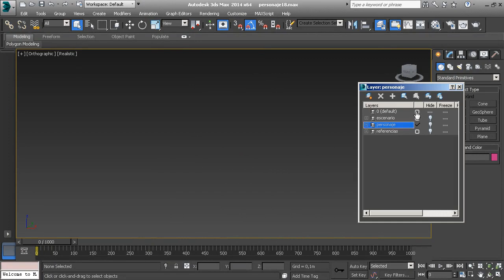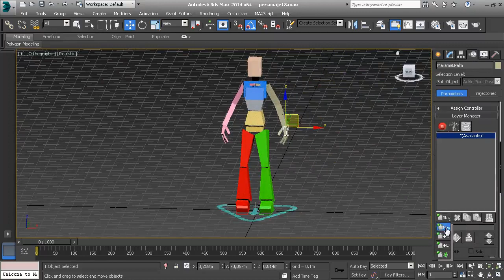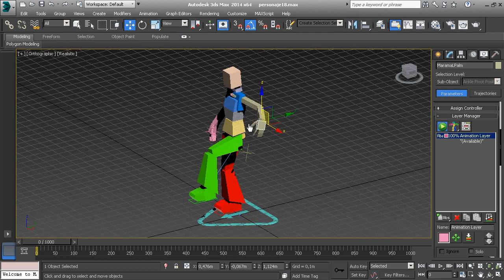04 animacion 04 01 01 Sistemas de huesos